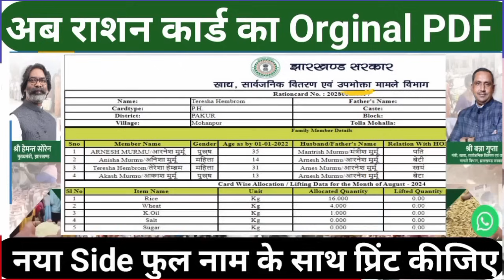अब मईया सम्मान बंद नहीं होगा ❌❌ और हर पुरूष महिला को मिलेगा योजना का लाभ 15 तारीख को होगा पंचायत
website mukhyamantri maiya yojana jharkhand maiya samman yojana

jharkhand mukhyamantri maiya

sammanmukhyamantri bahan beti swavalamban yojana

jharkhand mukhymantri maiya yojana jharkhand mukti morcha jharkhand mukhyamantri bahan beti yojana jharkhand mukhymantri maiya yojana kya hai jharkhand mukhymantri maiya झारखंड मुख्यमंत्री मैया सम्मान योजना form pdf झारखंड मुख्यमंत्री मैया सम्मान योजना का फॉर्म कैसे भरें मुख्यमंत्री मैया सम्मान योजना का फॉर्म कैसे भरें मुख्यमंत्री मैया सम्मान योजना jharkhand online apply मुख्यमंत्री मैया सम्मान योजना CSC login

mukhyamantri mahila samman yojana mukhymantri Mahila Samman Yojana ka form

Kaise bharen

mukhymantri mahila samman yojana ka form

kaise bharen

mukhyamantri mahila samman yojana ka form

kaise bharen online

kaise bharen

mukhyamantri mahila samman yojana ke form

kaise bharen

delhi mukhyamantri mahila samman yojana ka form kaise bharan
maiyasammanyojanajharkhandkapaisa

maiya samman yojana online form kaise bhare

khkoaaega